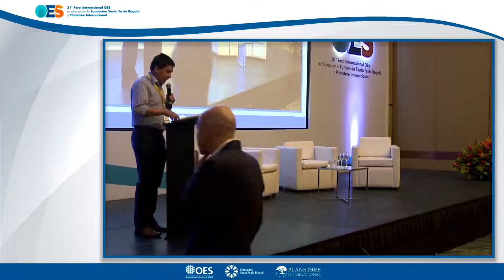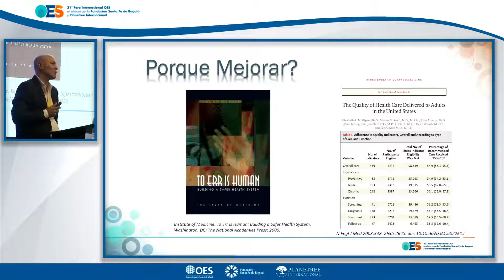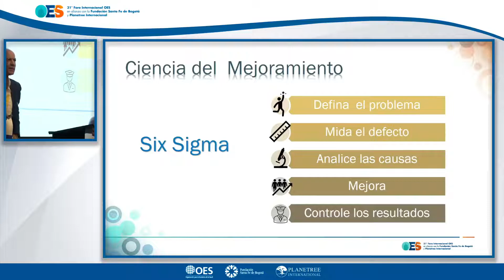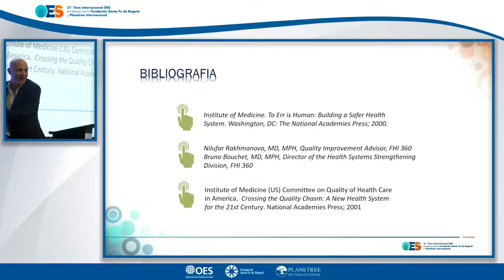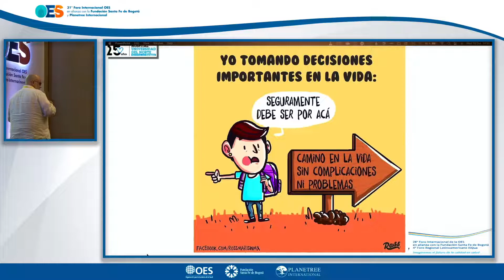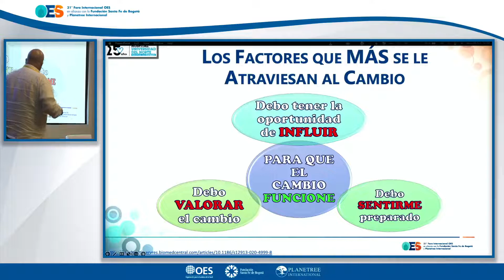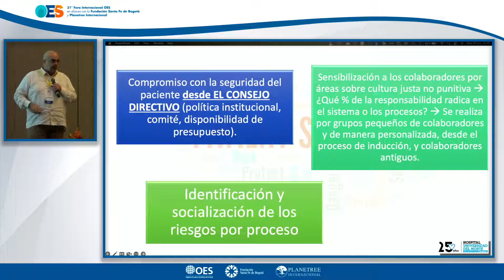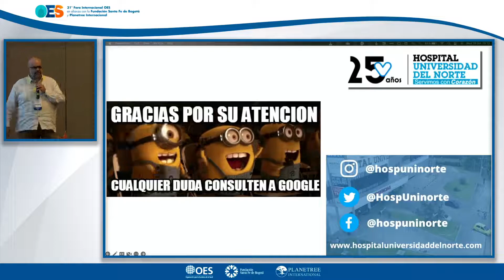MC 10 Cómo Mejorar